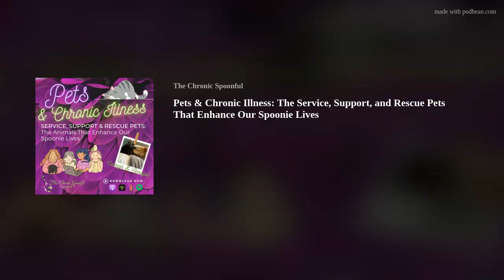Pets & Chronic Illness: The Service, Support, and Rescue Pets That Enhance Our Spoonie Lives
This week we talk about something we underestimate in our chronic illness lives - pets. We tend to focus on meds, therapies, cannabis, herbs...and anything we can put in or do to our bodies. However, studies after studies are coming out showing the benefits of pets for chronic illness patients.
So we're covering a wide range of topics when it comes to pets for chronic illness patients from service and support animals to our regular rescue pets. Many of us in the Spoonie community think the only potential we have for an animal in our lives is if we have a severe chronic illness that requires a service animal--but that simply isn't true.
We'll cover this week how it's possible for most of us with chronic illnesses to care for pets, even when our illnesses get bad or finances get tough. We'll also talk about how to find the right kind of pets for your needs, and what rights you have with what kinds of pets. For instance, what rights do you have with a service animal versus a support animal - and what's the difference between those anyhow??
Also, as promised in the episode, we're linking to some major national organizations below that can be helpful in getting you started on your pet-finding journey. However, you should also look locally for adoption efforts and any assistance in pet food banks or vaccination efforts. You can find those below.
And in the meantime, while we hug our podcast mascots (Calleigh and Finn want treats, but the vet says hugs are much better for them), you give love to your own pets and service animals. They are all deserving of love and respect for the unconditional love they give to us every day. And we would love, love, love to see your babies in the Facebook group and on Instagram. Let us fawn over them!!
ASPCA
ADA National Network:
Laws &amp; Regulations
Clear the Shelters
PetSmart Foundation Spay &amp; Neuter Clinics
Paws with a Cause (Service Dogs)
Assistance Dogs International